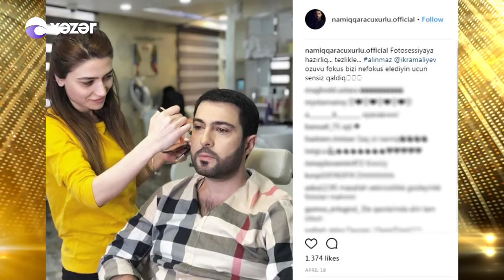Namiq Qaraçuxurlu ilk dəfə ailəsindən danışdı - Xəzər Maqazin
Televiziya məkanında ən baxımlı maqazin proqramlarından biri də “Xəzər maqazin”dir. Nərgiz Əliyevanın təqdimatında yayımlanan proqram tam fərqli formatı ilə seçilir. Proqramda maqazin dünyasında nələr baş verib sualına cavab tapacaqsınız. Şou dünyasında baş verən qalmaqallı olaylarla ekranlarınıza gələcək “Xəzər Maqazin” verilişi hər şənbə axşam saat 20:00-da “Xəzər” televiziyasında yayımlanır. Verilişin təkrarını izləyə bilərsiniz. Şou biznesin nəbzini “Xəzər Maqazin”-də tutun.